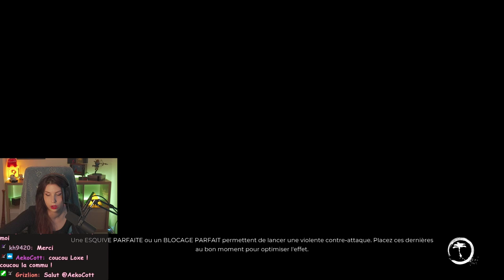L'araignée de Grounded ? - DEAD ISLAND #3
On visite des studio et on tombe sur l'Araignée-Loup de Grounded.